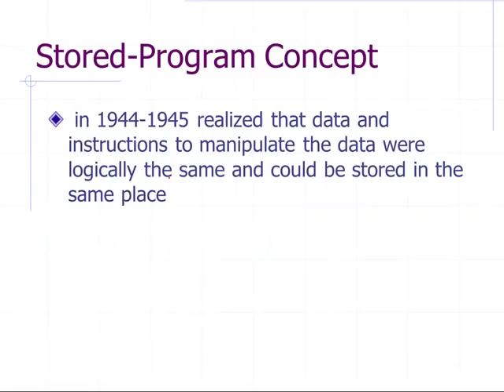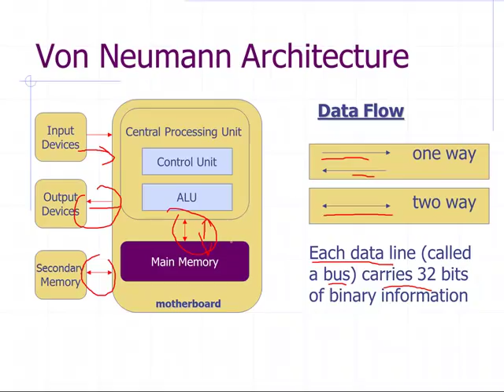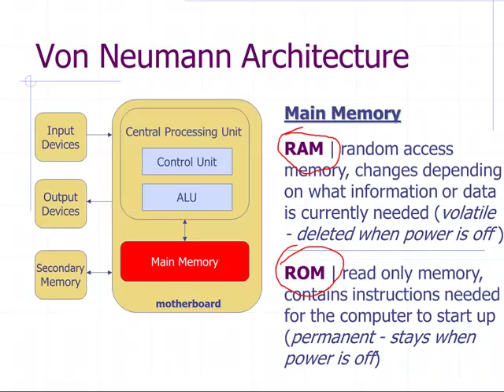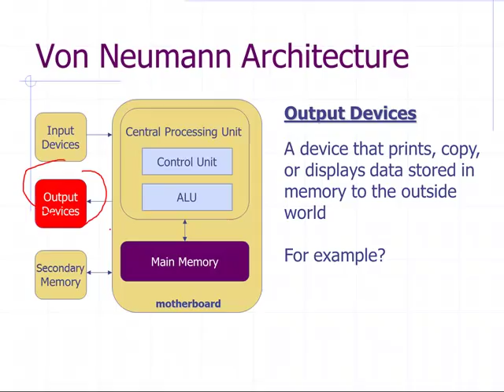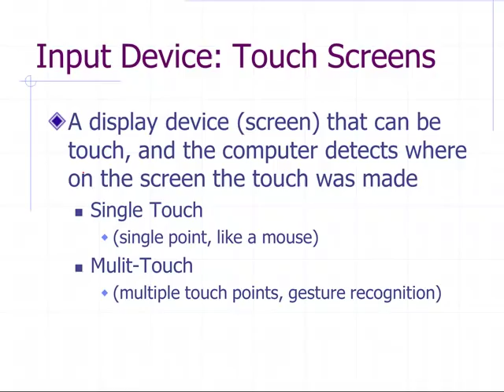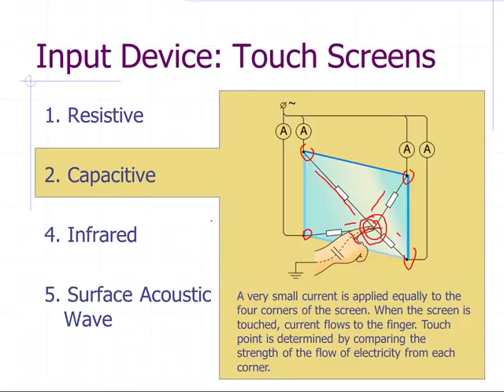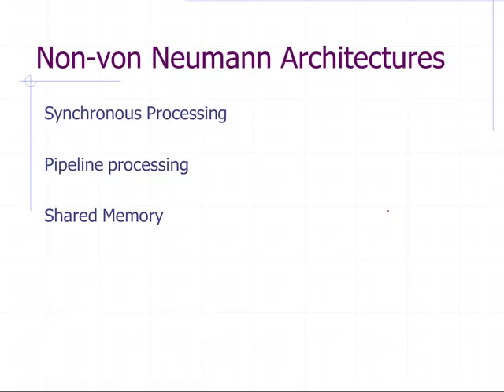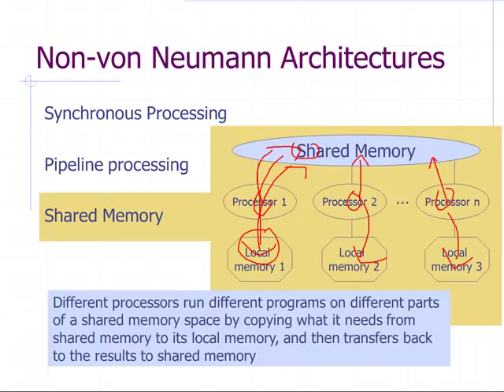CSC 106 | Lecture 5 | Hardware Layer | Computer Architecture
The concepts covered in the this lecture are the von Nenman architecture, Central Processing Unit, Control Unit, ALU, Main Memory, Ram, Rom, secondary memory, Output devices, Input devices, Touch Screens, synchronous processing, Pipeline processing, and shared memory. Link to lecture notes